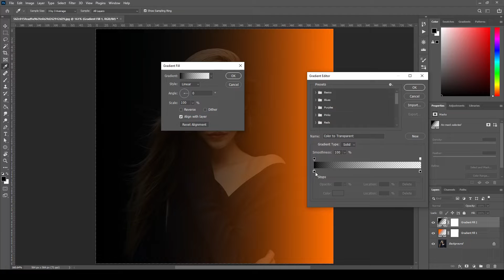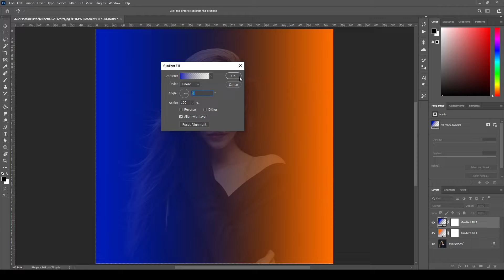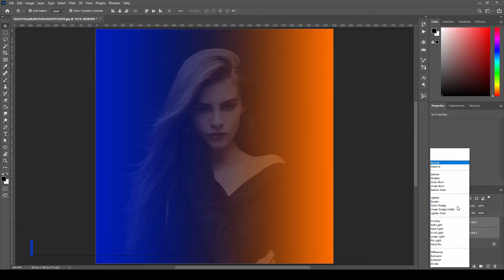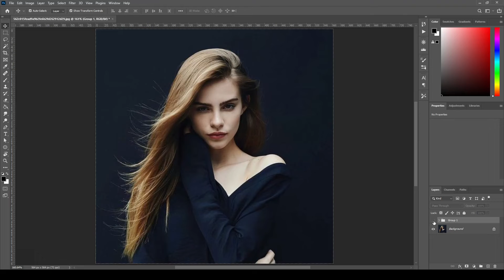Light Effects in Photoshop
This video will show you how to create light effects in photoshop.